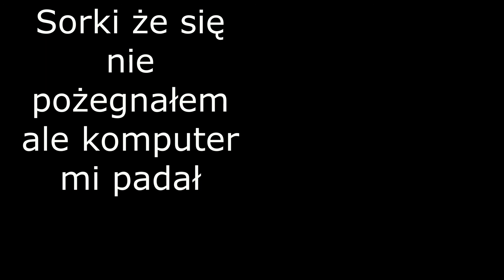Atak Ognistych Kul # Zobacz Opis #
napisczie wo komentarzach
czy Było słychać ZIOmka2
Sorki Że nie mołem dokończyć filmiku ale sami widzieliście że miałem 10%
hahha
?chcielibyście żebym nauczył się lepiej speed bridgingu czy żebym umiał budować się do Góry bez shifta to sami zadecydujecie
w komentarzach